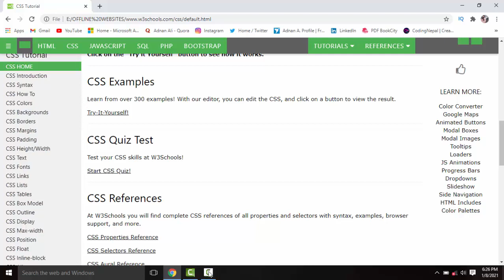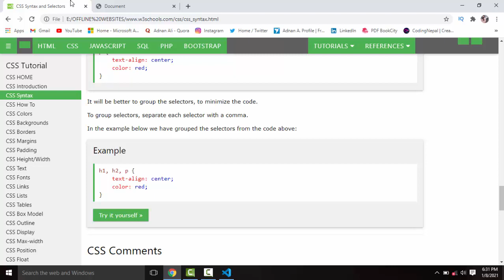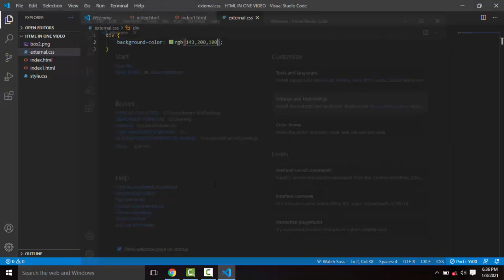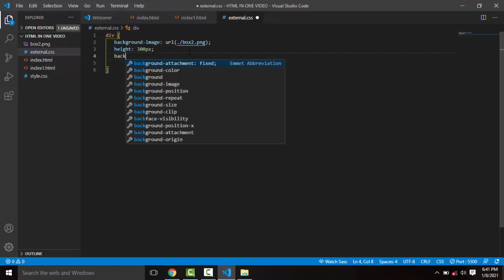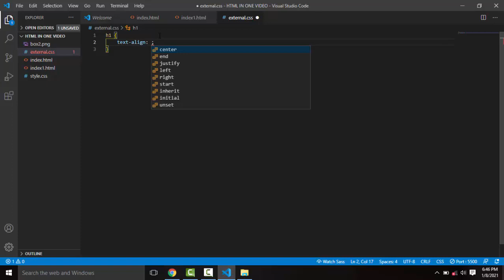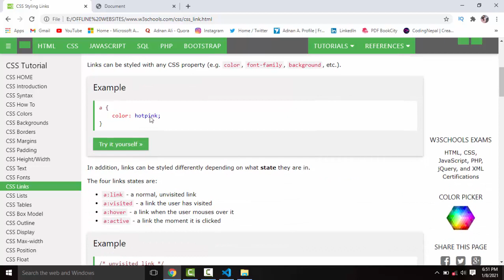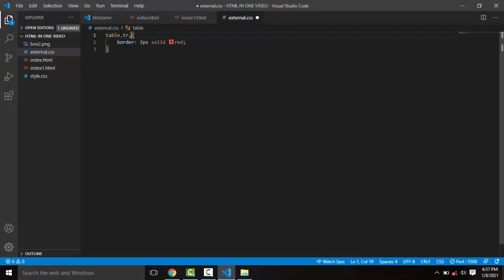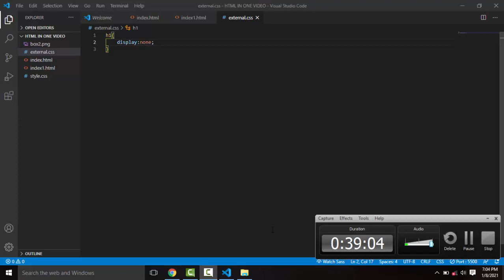CSS ( Cascading Style Sheet ) Full Course in one Video in (urdu/hindi) | CSS crash course 2021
Hello Viewers!
today in this video you will learn css full course in urdu .

web development course in urdu,
web development full course in urdu,
web development code with harry,